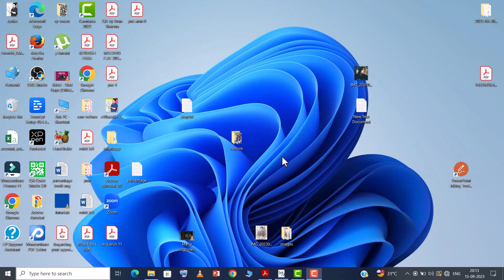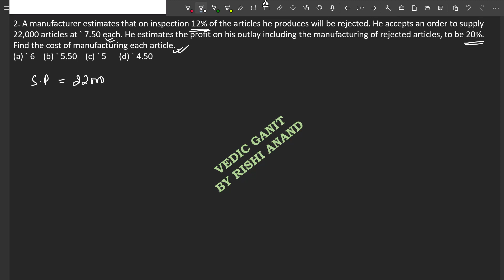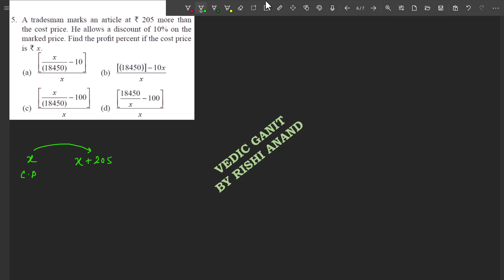Profit and Loss Part 8 Quantitative Aptitude By Arun Sharma Solution Series 8 (for ssc cgl cat mat )